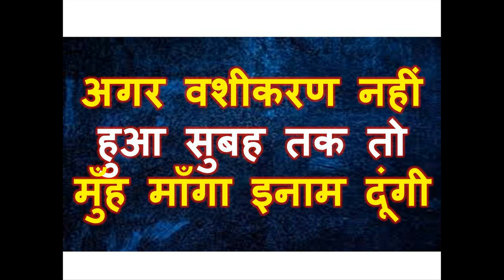अगर वशीकरण नहीं हुआ सुबह तक तो मुँह माँगा इनाम दूंगी अभी माँ जेया देवी जी से जानकारी लो